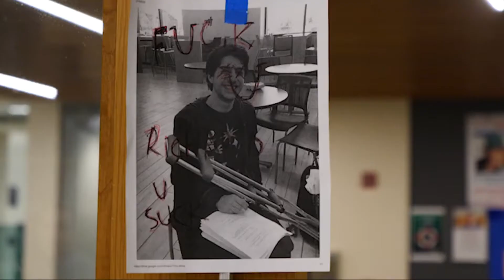Cereal Club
A short film made for a high school.

Song- Sophmore Makeout